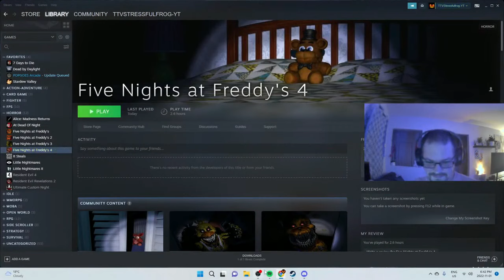fnaf4 Scream Compilation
Hey everyone, welcome back to the channel my name is StressfulFrog.

So I played through fnaf4 and made it through finally after enlisting the help of the illustrious @Pastra. This is the scream compilation of that playthrough. Night 3 and 5 were a total nightmare and I have compiled the screams for your viewing pleasure.

00:00 - Intro
00:23 - Night 2
01:57 - Night 3
07:23 - Night 4
07:56 - Night 5

It really helps a lot. Also, if you're not following me on Twitch yet, please consider doing so. I try to stream at least once a week and it's a great way to watch me play live!